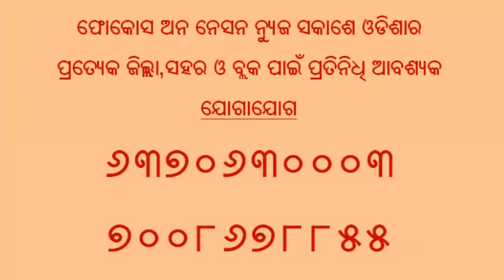ରାୟଗଡା ବ୍ଲକ ରେ ନୂତନ କୃଷକ ସାଥି ସଂଗଠନ ଗଠିତ,news by fon news